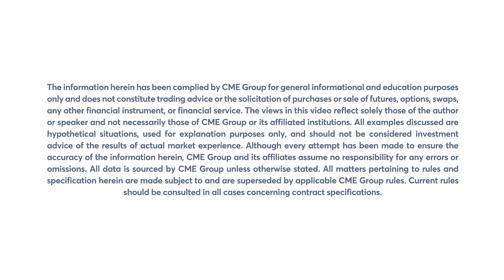Forward Look with Bob Iaccino, 12/17/21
1️⃣ Short week with potentially low liquidity
2️⃣ Commodities, U.S. dollar, interest rates
3️⃣ U.S. & international data